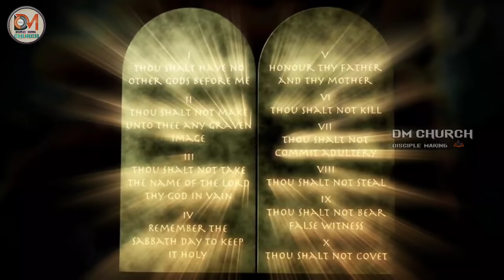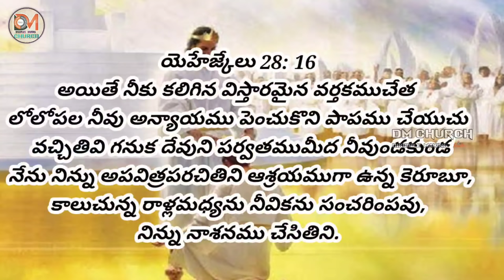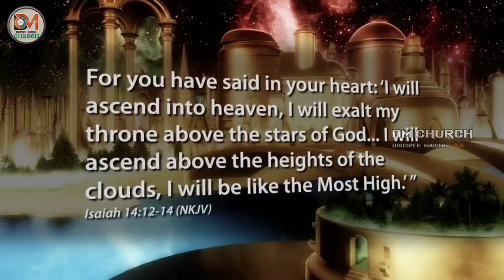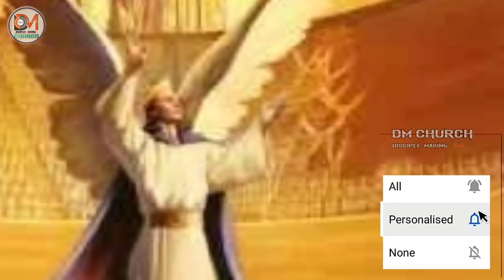సాతాను ఎక్కడ నుండి వచాడు? Who is Lucifer in telugu / How Lucifer sin in heaven. history of Satan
DM church. Disciple making church is created by the inspiration of the Jesus to make Disciples for Jesus.

Full details of king Solomon

How to understand Book of Isaiah

How to understand Book of Jeremiah

Why Hosea married a adultress woman

How Lucifer sin in heaven in telugu,
Why Lucifer sin in heaven.
Is there sin in heaven
Why God allowed sin in heaven
Fall of Lucifer from heaven
How Satan entered into heaven
How Satan sin in heaven in telugu
How Lucifer become Satan,
What causes Lucifer to sin
Why God didn't kill or destroy the Satan

If you know someone who needs to see it, share it. Latest mobile, new cars, branded items, shopping ideas, travel to world, online market, new songs, news, current affairs, Bible study in Telugu, history of bible, etc.